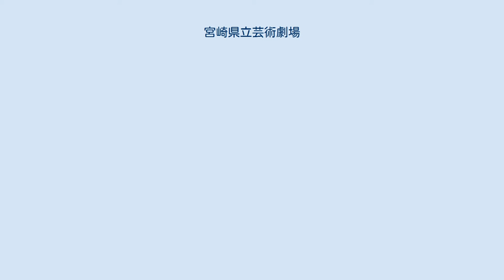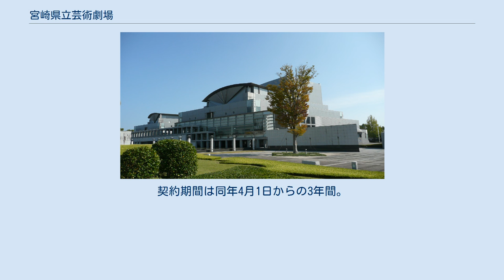宮崎県立芸術劇場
宮崎県立芸術劇場（みやざきけんりつげいじゅつげきじょう）は、宮崎県宮崎市にある舞台芸術施設。
愛称は『メディキット県民文化センター』。
パイプオルガンが設置されているアイザックスターンホールと演劇ホールを主とする。
優良ホール100選に選ばれている。
 シューボックスタイプ（直方体）のステージの正面バルコニー上には66ストップを有する国産（須藤オルガン工房製）最大のパイプオルガンが設置されており、客席数1818席のオーケストラ専用ホールとして設計されている。
一部可変のオーケストラひな壇4段が常設されている。
 内装には宮崎県産のケヤキ、ミズメザクラが使用されている。
 名称については当初はただコンサートホールとされていたが、宮崎国際音楽祭においてアイザック・スターンが関わったことより名称変更されている。
 演劇の上演を主眼に置かれて施設されている。
客席数は1112席、オーケストラピット使用時は974席となる。
残響を調整するために音響反射板の設置も可能となっている。
 多目的ホールとして施設されている。
客席数は移動席だが300席を設置できる。
 宮崎県は、収入源拡大の手段として命名権（ネーミングライツ）を販売していたが、2008年1月11日に、宮崎県内を発祥とする医療機器の製造・販売を業務とする企業、メディキットが取得することが決定した。
 2008年4月から、愛称が「メディキット県民文化ホール（英称：MEDIKIT ART CENTER）」となる。
契約期間は同年4月1日からの3年間。
年間2千万円を支払う。